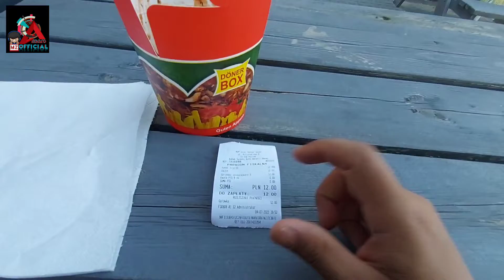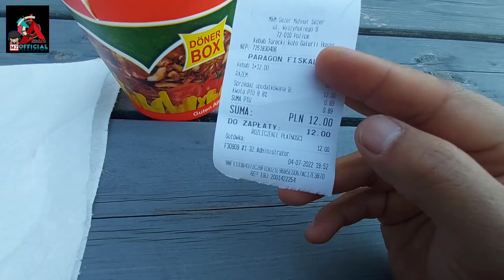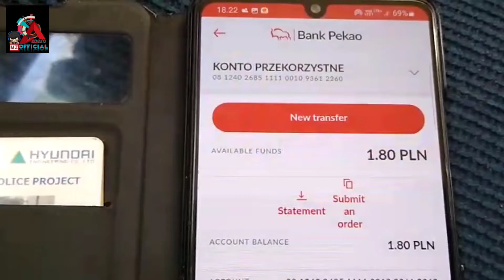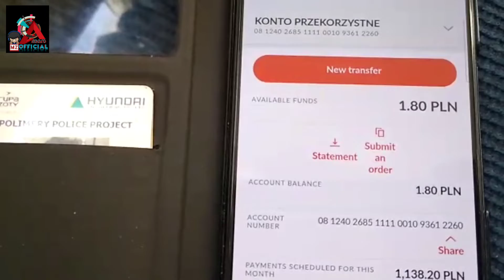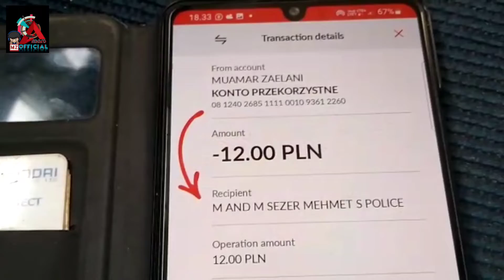Perbedaan bank di polandia dengan bank di indonesia.